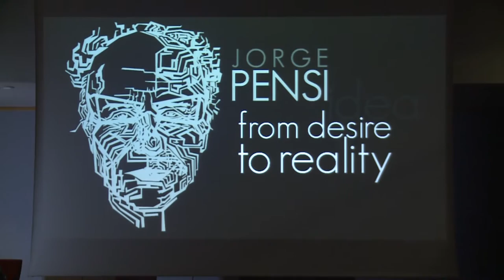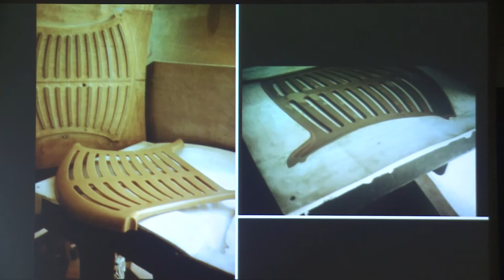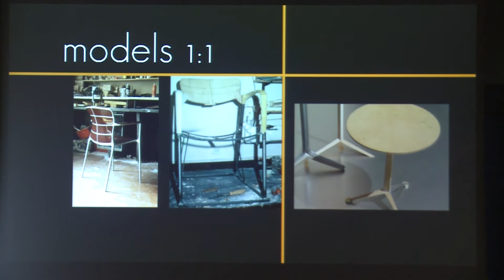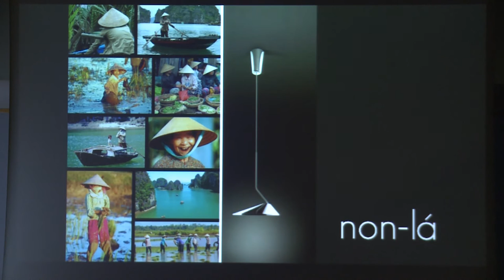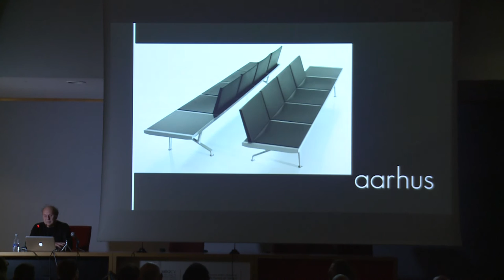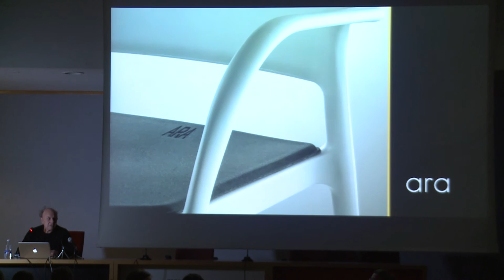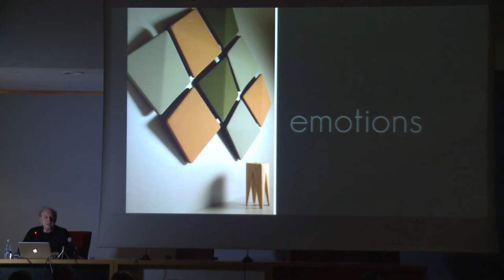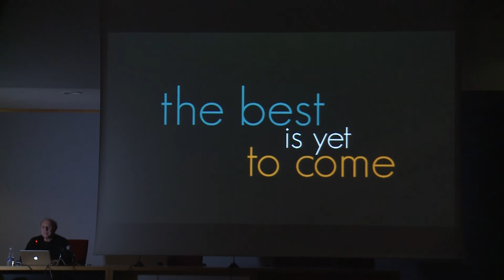12 dialogos EASD 2016 JORGE PENSI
Conferencia de Jorge Pensi en los Diálogos de la EASD Valencia.
Febrero 2016